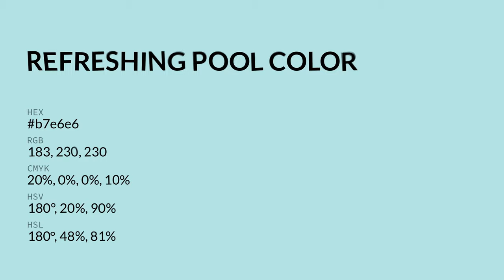Refreshing Pool color b7e6e6 hex color - Blue color - Warm color b7e6e6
What color is Refreshing Pool ? b7e6e6 hex color - Blue color - Warm color b7e6e6

Hex b7e6e6 Color Code is also known as Refreshing Pool color.